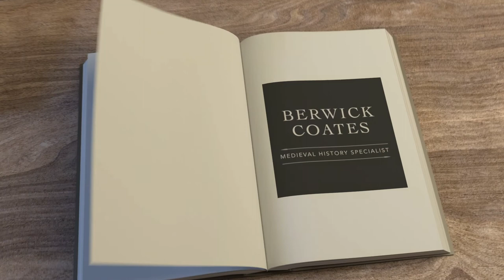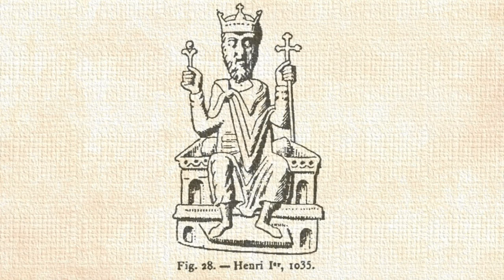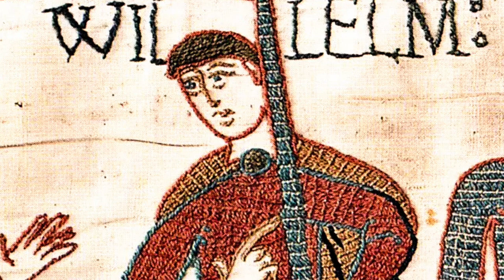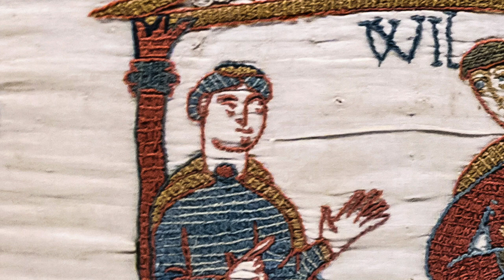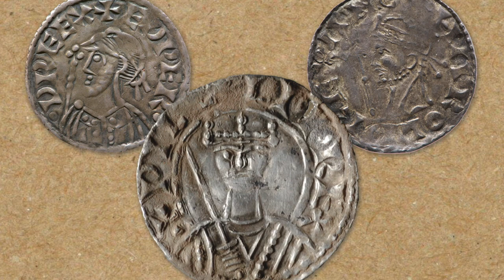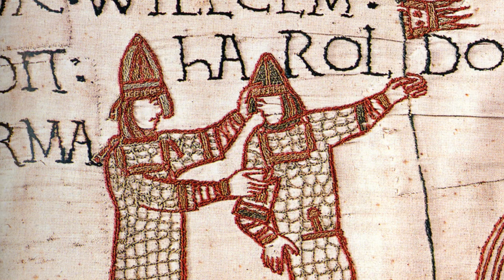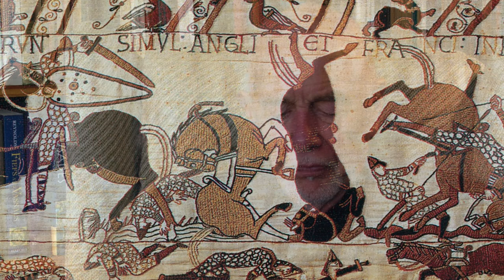1066 and The Bayeux Tapestry - Complete Lecture by Berwick Coates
Berwick Coates has taught in every type of school – primary, secondary modern, comprehensive, grammar, and public. He has lectured to audiences of all ages and backgrounds, on subjects ranging from Alexander the Great and Hannibal, through medieval and early modern history, to the nineteenth and twentieth centuries. This video can be watched in episodes which are available on this channel.